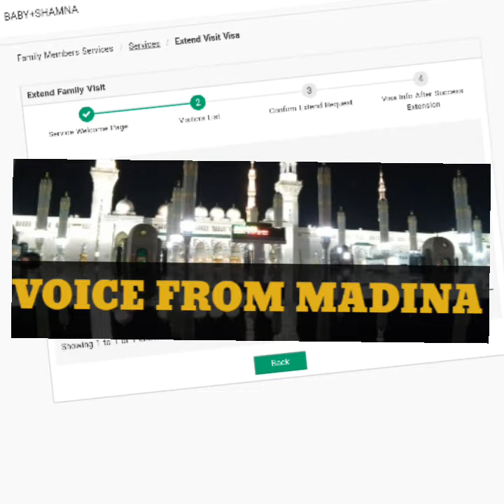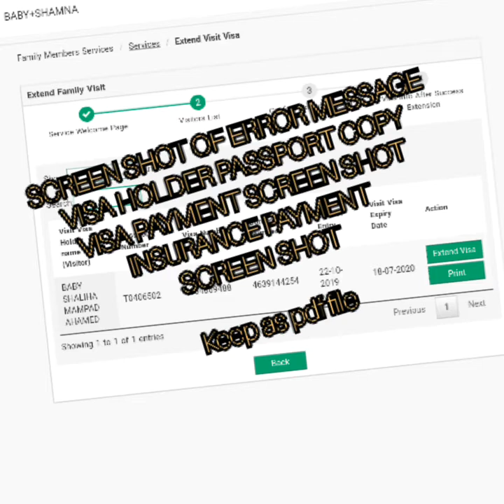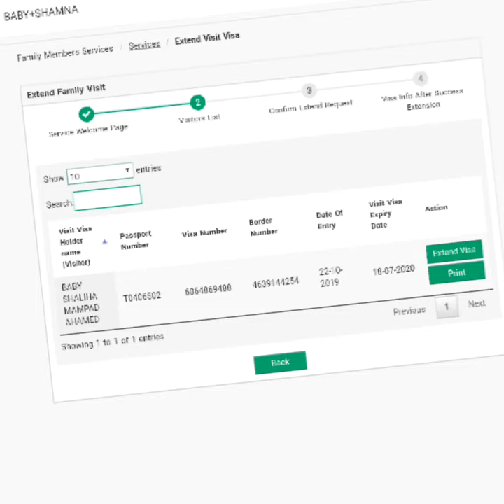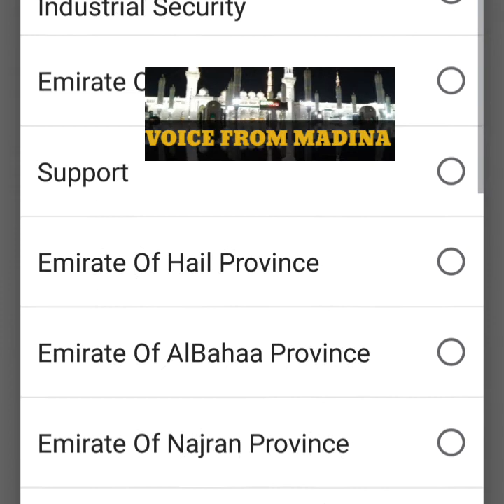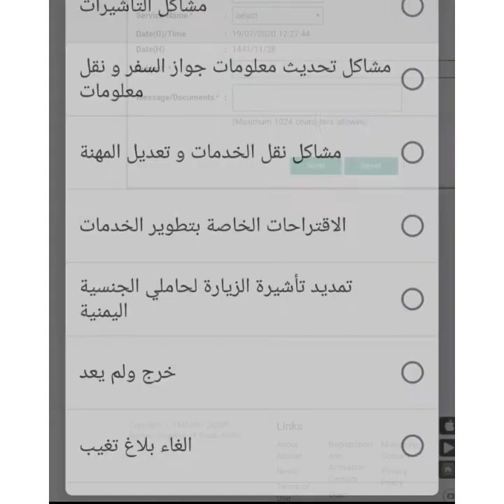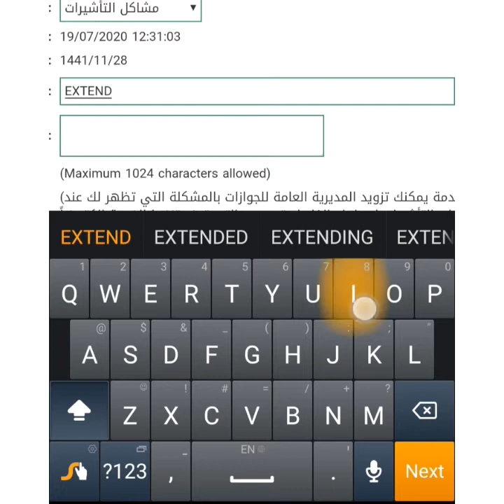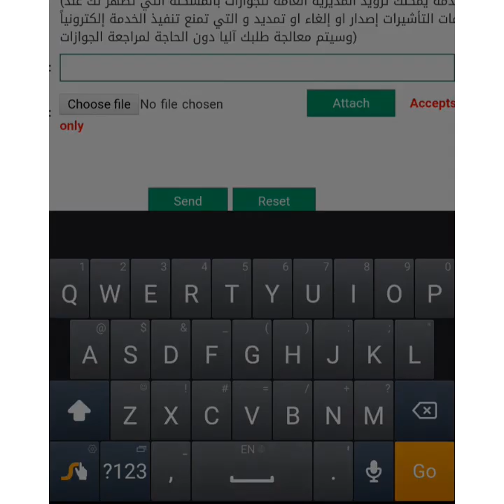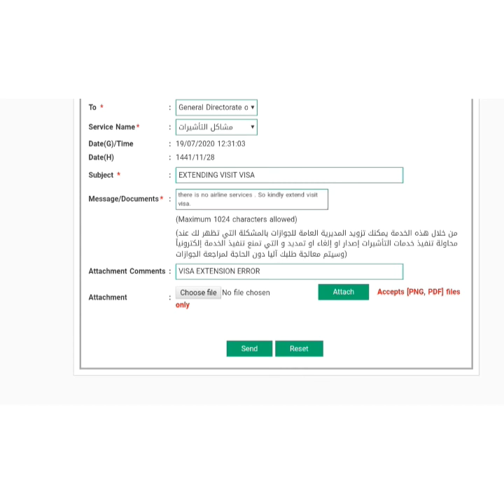AFTER 9MONTHS/RENEW SAUDI VISIT VISA FREE/LATEST JULY 2020/IN MALAYALAM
How to renew saudi visitor visa after 9 months  new updates.